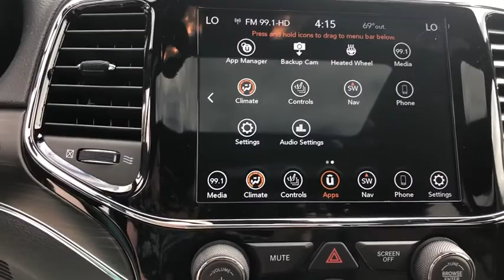2020 Jeep Grand Cherokee Milwaukee, Kenosha Racine Waukesha, Franklin, Wisconsin R200568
Crystal Metallic New 2020 Jeep Grand Cherokee available in Racine, Wisconsin at Palmen Chrysler Dodge Jeep. Servicing the Milwaukee, Waukesha, Franklin, Kenosha, Wisconsin area.
2020 Jeep Grand Cherokee Limited - Stock#: R200568 - VIN#: 1C4RJFBGXLC275511

3.45 Rear Axle Ratio, 4G LTE Wi-Fi Hot Spot, 8.4 Touchscreen Display, Apple CarPlay, Disassociated Touchscreen Display, Dual-Pane Panoramic Sunroof, Google Android Auto, GPS Navigation, Heated front seats, Heated steering wheel, Integrated Voice Command w/Bluetooth, Leather Trimmed Bucket Seats, Navigation System, ParkView Rear Back-Up Camera, Power Liftgate, Quadra-Trac II 4WD System, Quick Order Package 2BH, Radio: Uconnect 4C Nav w/8.4 Display, Rear Parking Sensors, Selec-Terrain System, SiriusXM Traffic Plus, SiriusXM Travel Link, USB Host Flip, Wheels: 18 x 8.0 Tech Gray Diamond Cut.brFor today's best price, contact Jessica at Palmen in Racine! Price does not include tax, title, license or service fees. Price includes: $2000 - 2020 National Retail Consumer Cash 20CL1. Exp. 06/01/2020 $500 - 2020 Retail Bonus Cash 20CLA1. Exp. 06/01/2020 $500 - Midwest BC CCAP Retail Bonus Cash MWCLH. Exp. 06/01/2020 $500 - Midwest Chrysler Capital 2020 Bonus Cash MWCL5. Exp. 06/01/2020 $750 - Chrysler Capital 2020 Bonus Cash 20CL5. Exp. 06/01/2020